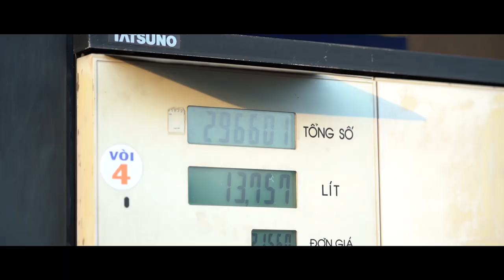Nhật ký Hành Trình Từ Trái Tim - Quy Nhơn - Hội An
Ngày 5.7, “Hành trình từ Trái Tim – Hành trình Lập Chí Vĩ Đại – Khởi Nghiệp Kiến Quốc cho 30 triệu Thanh Niên Việt” tiếp tục trao tặng hàng ngàn cuốn sách cho thanh niên TP Quy Nhơn (Bình Định).

Tại TP Quy Nhơn, Trung Nguyên Legend đã gửi tặng các bạn trẻ, cộng đồng thông qua Thư viện tỉnh Bình Định, Đồn biên phòng, Thư viện hội Nông dân, Thư viện Hoài Nhơn và Thư viện Hải đoàn 48 hơn 8.000 cuốn quý nằm trong Tủ sách nền tảng đổi đời. Đồng thời, Hành trình còn tặng sách cho các đối tác, nhà phân phối đã đồng hành cùng Trung Nguyên trong những ngày đầu thành lập.
Chương trình đã nhận được sự quan tâm nồng nhiệt của các bạn trẻ.

Mặc cho thời tiết nắng nóng tại Quy Nhơn, các bạn thanh niên vẫn háo hức tham dự chương trình và nhận những cuốn sách quý đổi đời thuộc 5 đầu sách: Quốc gia Khởi nghiệp; Nghĩ giàu, Làm giàu; Đắc nhân tâm; Không bao giờ là thất bại, tất cả là thử thách; Khuyến học. Đây là những cuốn sách kinh điển nhất của thế giới kể về những bài học thành công nhất của các quốc gia, các cá nhân được Nhà sáng lập – Chủ tịch Tập đoàn Trung Nguyên Legend Đặng Lê Nguyên Vũ tâm huyết chọn lựa để trao tặng thanh niên.

Cũng trong ngày 5.7, đoàn xe khác biệt của Tập đoàn Trung Nguyên Legend đã dừng tại Quảng trường Nguyễn Tất Thành, thu hút lớn sự quan tâm của người dân TP Quy Nhơn. Những chiếc xe đặc biệt chuyên chở tri thức, ánh sáng khát vọng đổi đời đã làm nhiều người bất ngờ và thích thú khi lần đầu tiên được chiêm ngưỡng tại thành phố biển Quy Nhơn.

Hãy cùng Trung Nguyên Legend trao tặng sách quý đổi đời cho 30 triệu thanh niên Việt tại